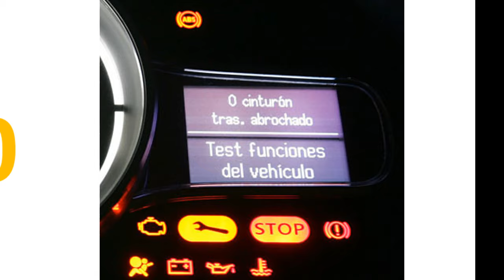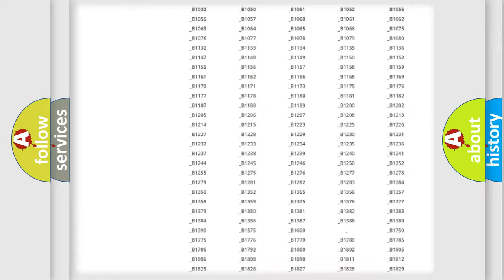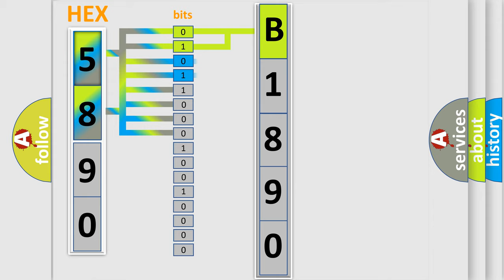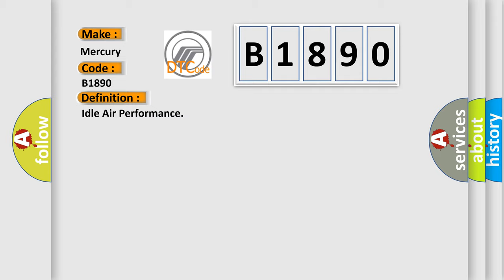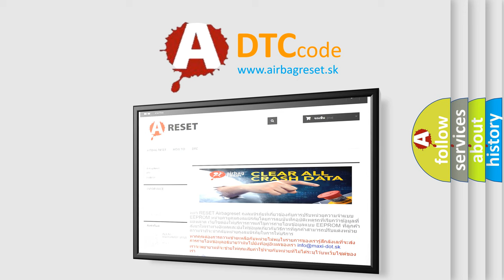DTC Mercury B1890 Short Explanation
Contents:
0:21 Basic DTC analysis according to OBD2 protocol standard.
1:48 Insight into programming
2:58 A diagnostically understandable description of the Diagnostic Trouble Code
3:05 Basic error definition

Make
Mercury
Code
B1890
Definition
Idle Air Performance
Description
DTC P0106, P0107, P0108, P0121, P0122 and P0123 not set, engine started, engine running with the gear selector indicating Drive position, and the PCM detected the engine idle speed was not within 200 rpm of the high idle limit or within 100 rpm of the low idle limit when compared to the Target Idle Speed limit for 40 seconds
Cause
Idle air control passage is clogged or dirty clean and retestThrottle body or linkage is binding,  damaged or stickingVacuum leaks in the engine or PCV system components